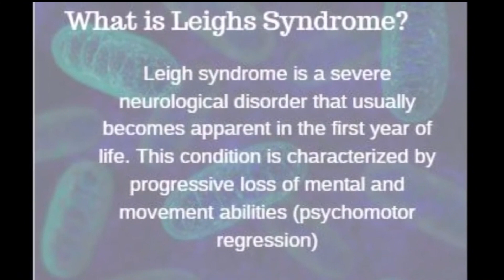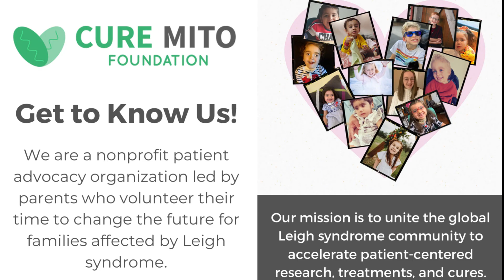The Girl who wants to touch the Moon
Meet Aadya, a 8 year old mito warrior who at first glance is every kid going through their terrible twos. But observe longer and you'll see that there is also a lot she struggles with - namely, anything that involves complex muscle movements such as ability to walk, talk, crawl, eat. Aadya has a rare neurodegenerative mitochondrial condition called Leigh Syndrome. This condition affects the brain, nervous system and almost all major organs and gets progressively worse. It is rare enough that most Specialists(outside of Neurologists) have not heard of it. And there is so little known about it that Doctors talk about kids surviving to their teens with awe.

To know more about Aadya and our efforts to find a cure for her condition, use the following links: